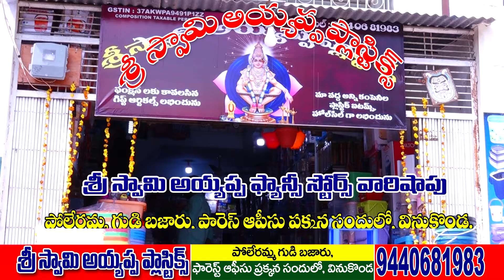Ayyappa Plastic FHD 2022